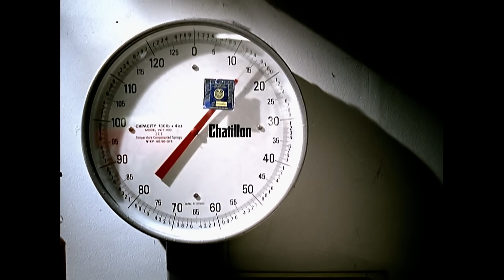Akon - Locked Up (Official Music Video) ft. Styles P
Official video for Akon's "Locked Up," from the album Trouble. REMASTERED IN HD!

Music video by Akon performing Locked Up. (C) 2004 Universal Records & SRC Records Inc., a division of UMG  Recordings